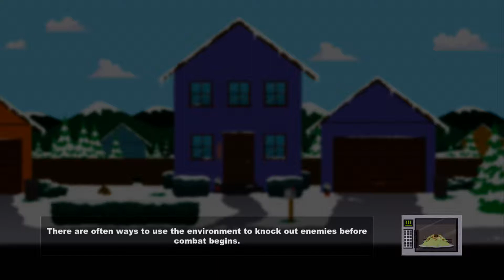South Park: The Stick Of Truth, No Comentary Part 5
No commentary play through
WARNING MATURE CONTENT IN THIS VIDEO

South Park The Stick Of Truth Story Mode Walkthrough Part 1
South Park The Stick Of Truth Story Mode Let's Play Part 1
South Park The Stick Of Truth Mode Lets Play Part 1
South Park The Stick Of Truth Story Mode Gameplay Part 1
South Park The Stick Of TruthWalkthrough Part 1
South Park The Stick Of Truth Gameplay Part 1
South Park The Stick Of Truth Playthrough Part 1
South Park The Stick Of Truth Let's Play Part 1
South Park The Stick Of Truth Part 1
South Park The Stick Of Truth Ending